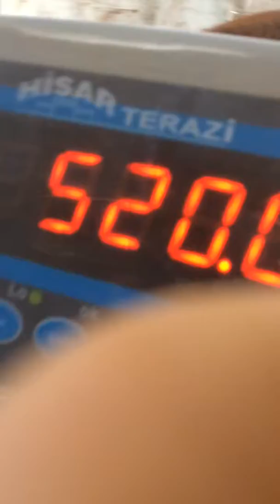Kuh wiegen lassen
Kuh wiegen lassen in Kosovo